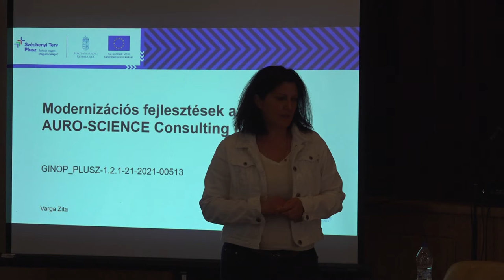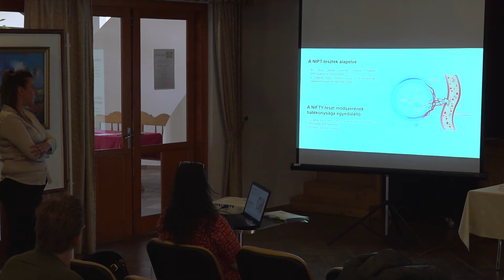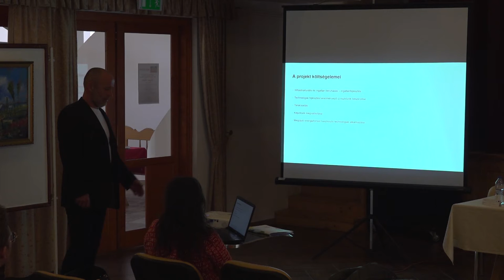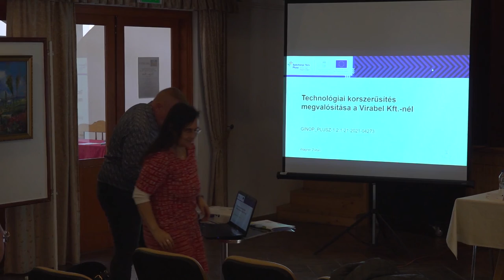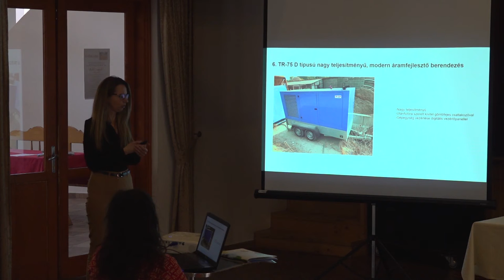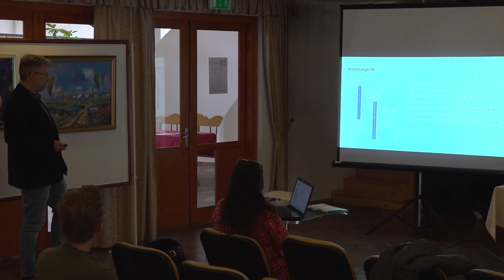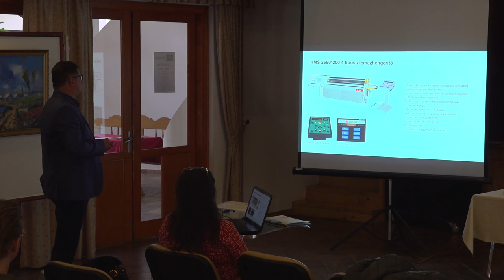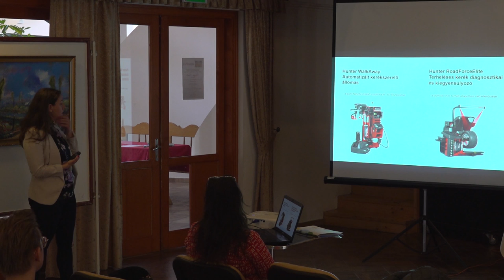Technológiai korszerűsítés környékbeli cégeknél